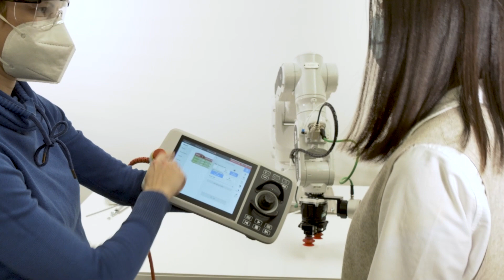SWIFTI™ Emergency Stop button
In an emergency, press this button and the robot will stop. Turn it to release the stop.
Want to know more? Then register for free to our E-learnings and Tutorials on the ABB Robotics Online Learning portal.
Need more training? Then contact your local Training Center via the ABB Robotics Training portal and “Teacher-led Training”.